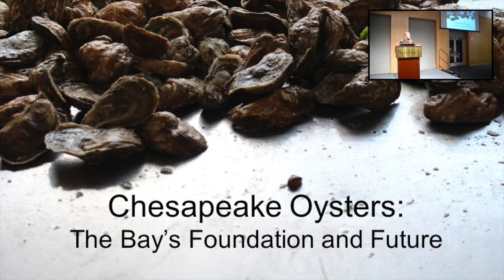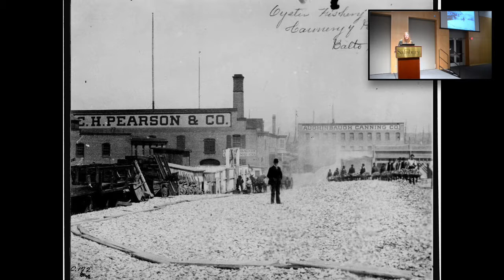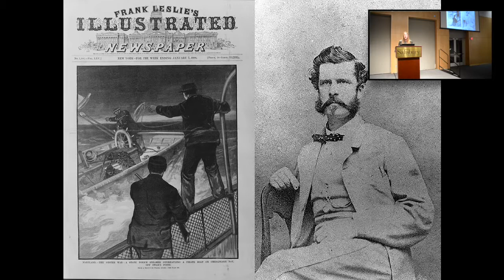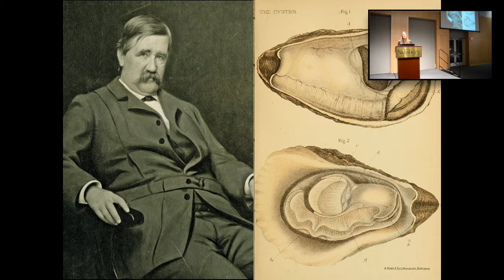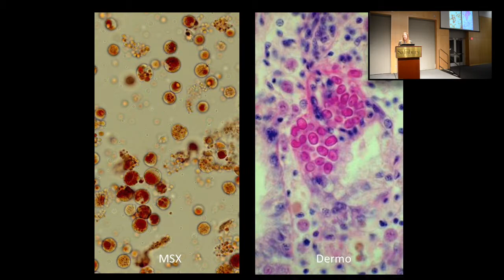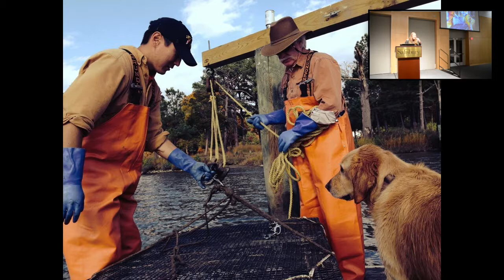Fall 2017 ENVR Colloquium Series: Chesapeake Oysters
Kate Livie, managing editor of Chesapeake Bay Magazine, discussed “Chesapeake Oysters: the Bay’s Foundation and Future” as the last speaker in our 2017 fall series. Livie’s book, Chesapeake Oysters: the Bay’s Foundation and Future, won the Maryland Historical Society’s 2016 Brewington Book Prize.